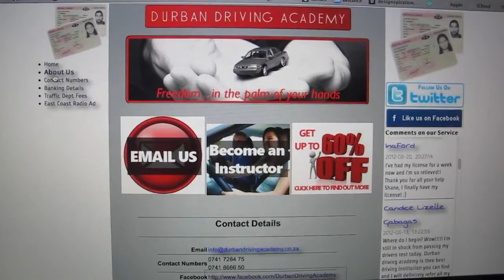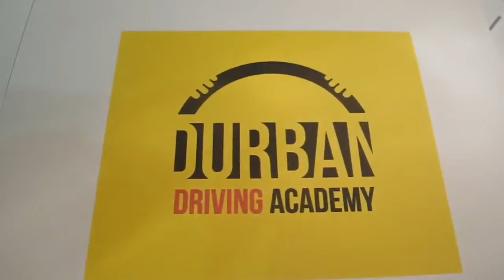Identity for Driving School